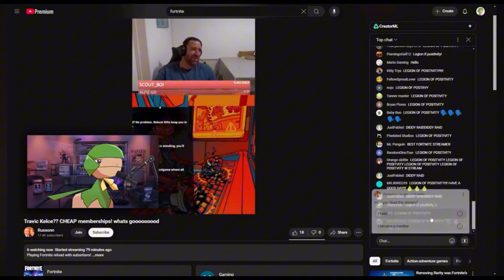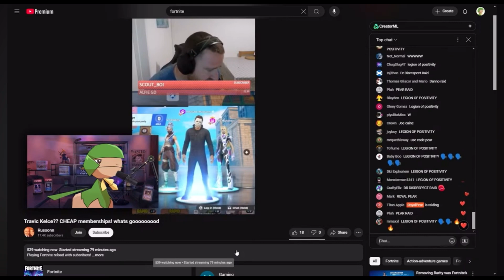And the Legion of positivity got me good! What a legend!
I got raided by the Legion of positivity in my stream! how’s crazy is this!